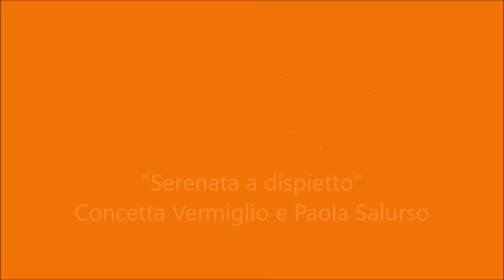Serenata a dispietto - Paola Salurso e Concetta Vermiglio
Registrazione effettuata il 31 luglio 2016 a Vallo della Lucania in occasione della prima edizione del "Fest-med -  Suoni e Ritmi della musica Popolare"